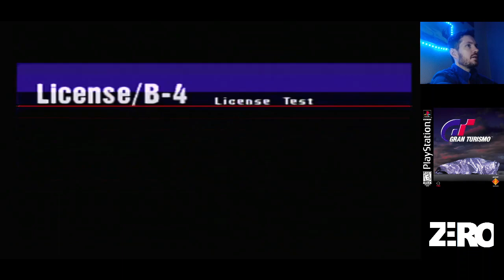{PS1} GRAN TURISMO (part 2) - FIRST IMPRESSIONS CONTINUED/ GETTING OUR FIRST LICENSE